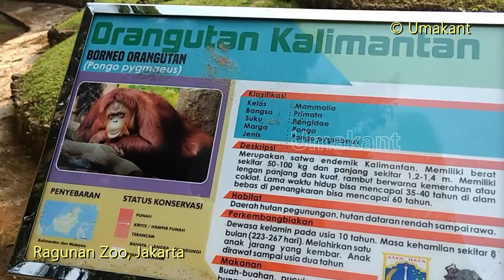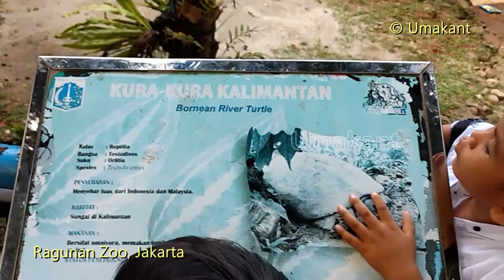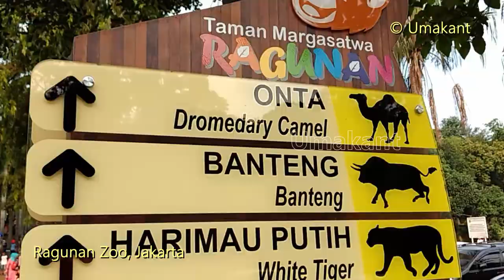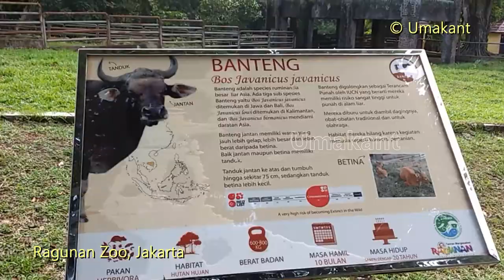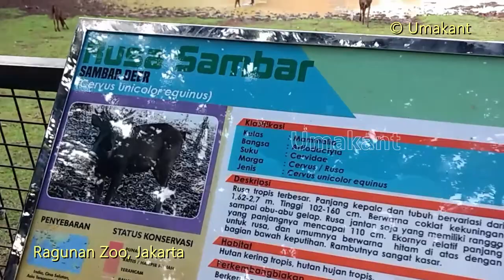Ragunan Zoo-Jakarta (Part-5/5) Snake, Orangutan, Tortoise, camel, Banteng, Sambar and Hippo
Ragunan Zoo is located in South Jakarta, Indonesia. The zoo has an area of 140-hectare, employs over 450 people, and houses more than 2000 animals. This is one of the Top 5 places to visit in Jakarta. Entrance ticket is 4000 IDR (around 20 Indian Rs) for adults and 3000 IDR for children.
This video first shows Snakes, there some were there on the tree and some on the ground. Then Orangutan- which are quite big. Then river water Tortoise. Then you can see Arabian Camel, then Banteng, Then Sambar (Deer) then Hippopotamus.